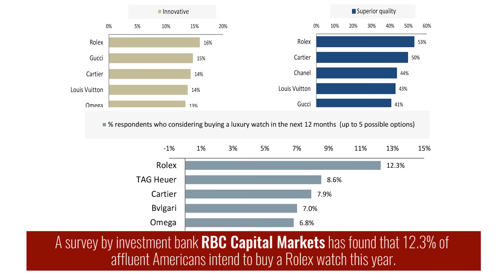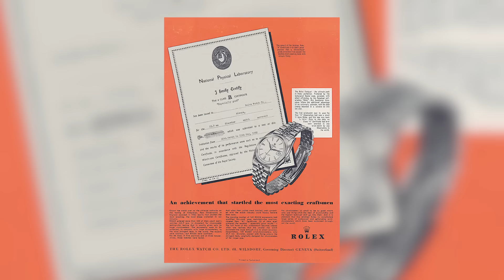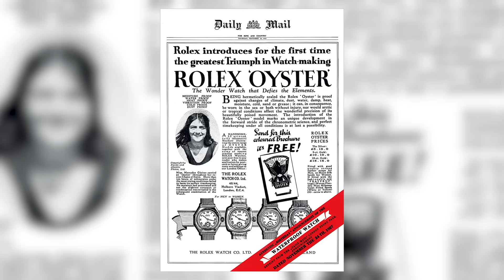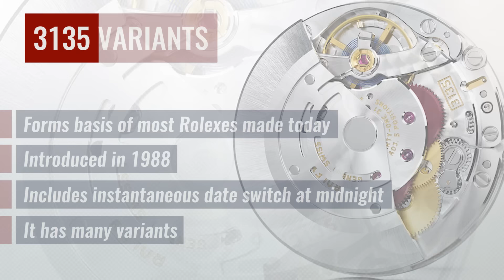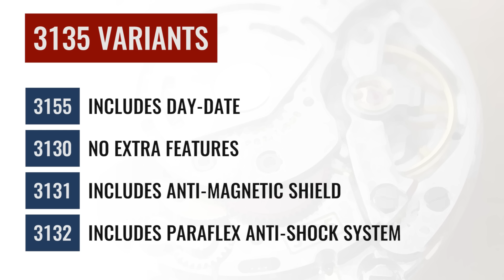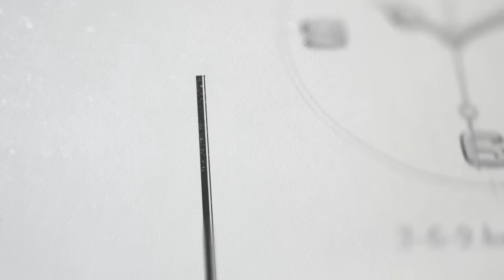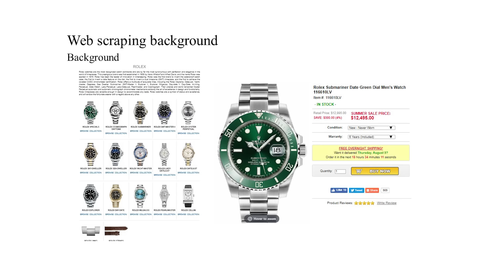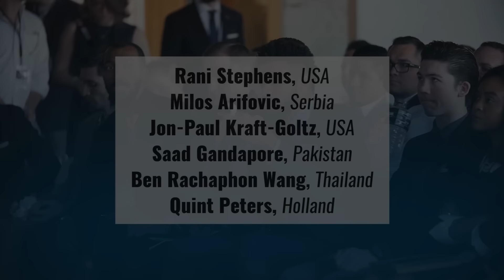Ultimate Rolex Buying Guide: How To Buy A Luxury Watch | RMRS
Video Summary:
0:20 - 5  Reasons Why Men Buy Rolex
2:26 - History of Rolex
4:40 - Basic Watch Terminology
6:24 - Basic Rolex Materials
7:34 - Rolex Bezels
9:03 - Rolex Clasps
9:33 - The Essential Modern Rolex Movements
11:02 - Modern Rolex Watch Categories
11:30 - Rolex Oyster Classic Models
13:20 - Rolex Professional Watches
17:01 - When And How To Buy A Rolex
21:24 - Where To Buy A Rolex
23:36 - How To Get A Discount
24:28 - Which Rolex Watch Did I Buy?

📫 Shipping Address

Antonio Centeno
USA

PRODUCTS

RECOMMENDED PRODUCTS